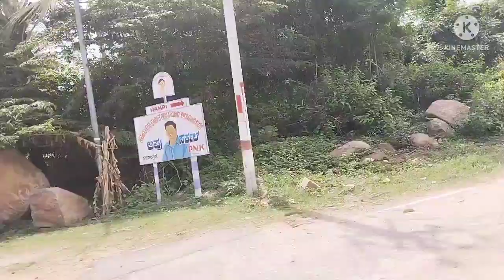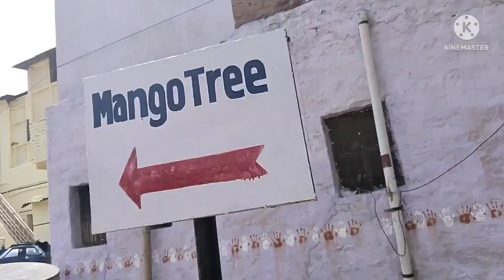ವಿರುಪಾಕ್ಷ ದೇವಸ್ಥಾನ ಹಂಪಿ// Virupaksha Temple Hampi// Hospet Karnataka//Best Tourist place//Trave Vlog